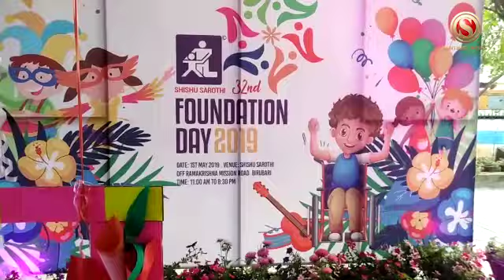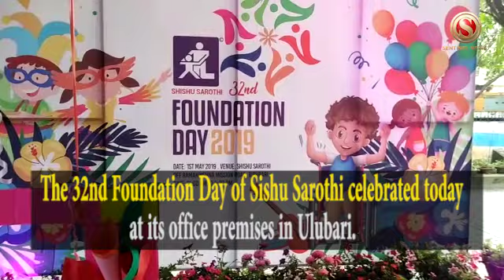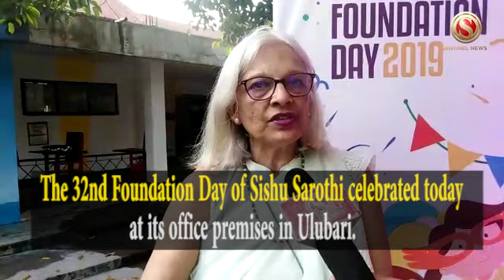32nd Foundation Day of Sishu Sarothi celebrated today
The 32nd Foundation Day of Sishu Sarothi celebrated today at its office premises in Ulubari.